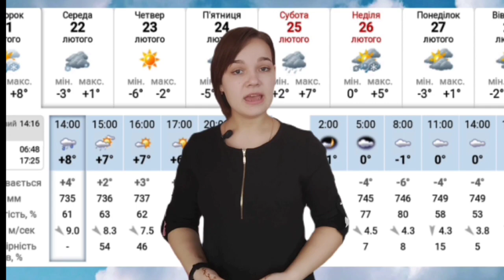Weather Forecast 4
Тетяна Мунтян, Л22Б, має неабиякий хист не лише до вивчення мов, але й до роботи з камерою.